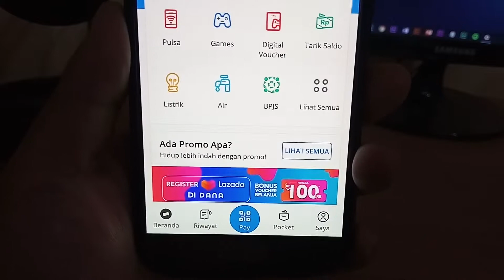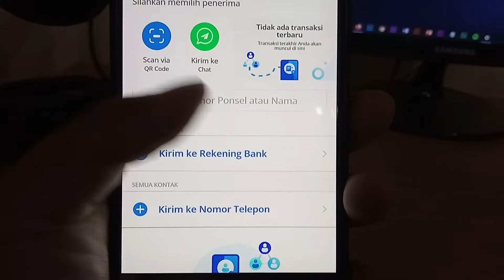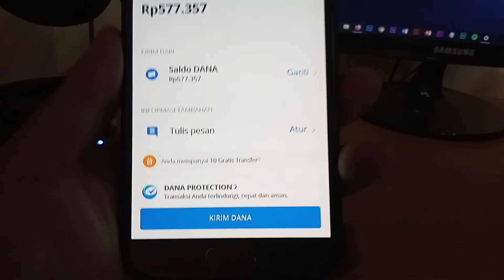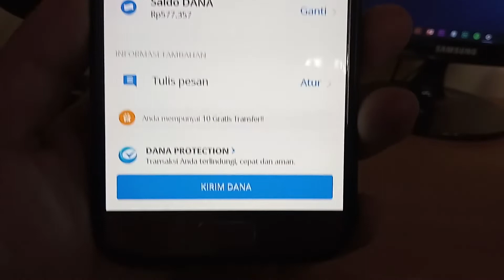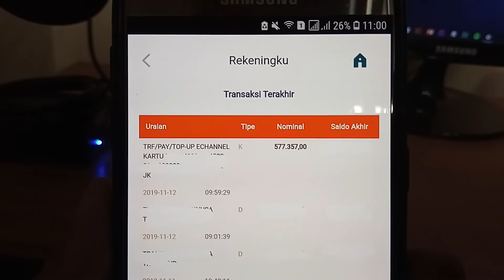Cara Transfer Saldo Ke Rekening Bank Di Aplikasi Dana